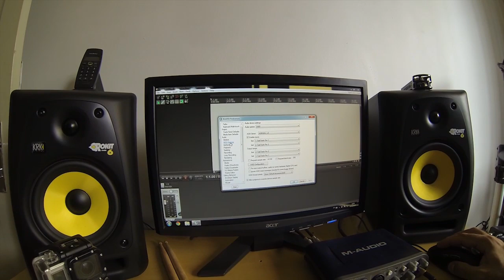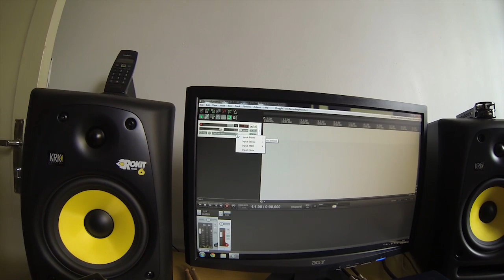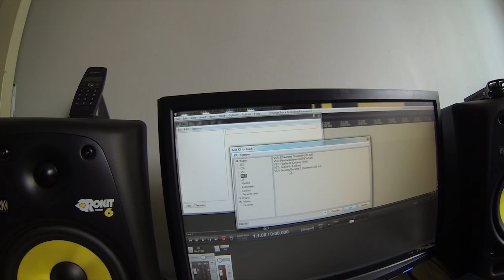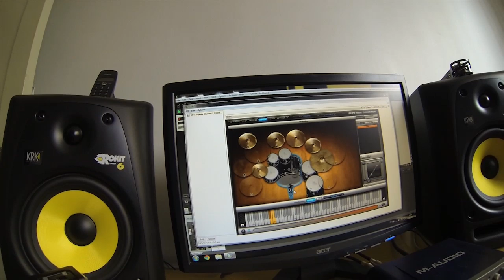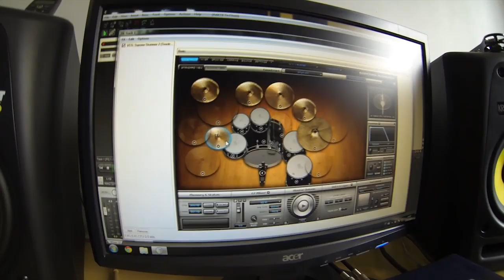Gravação de bateria em Home Studio - Rogério Paulo Parte 02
Finalmente a parte 02 pra fechar o ciclo de explicações sobre gravações de bateria em casa. Em Pauta o Drum Map no Superior 2.0. Desculpem pela demora! Logo posto novos trabalhos. Abraço!!!